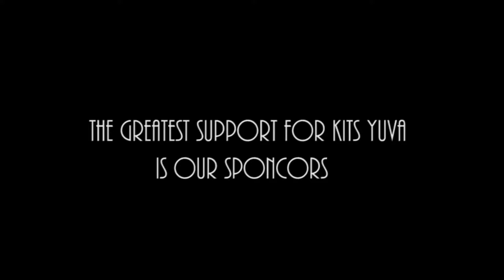sponcors for kits yuva fest